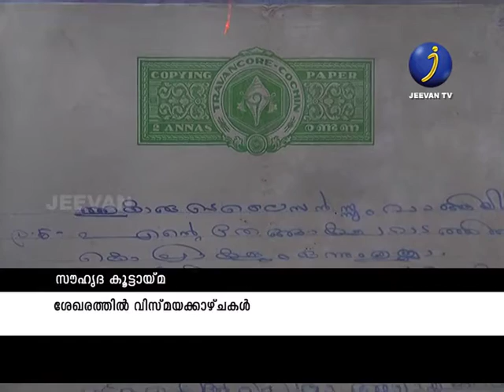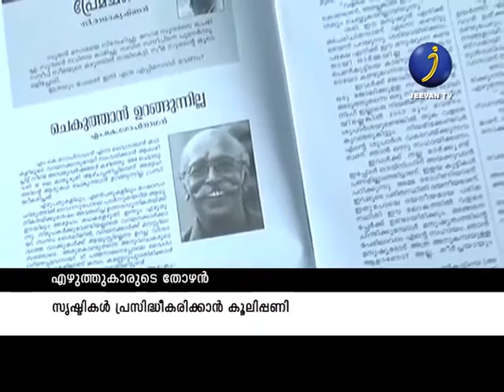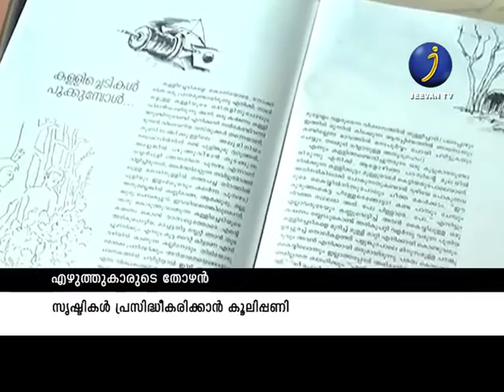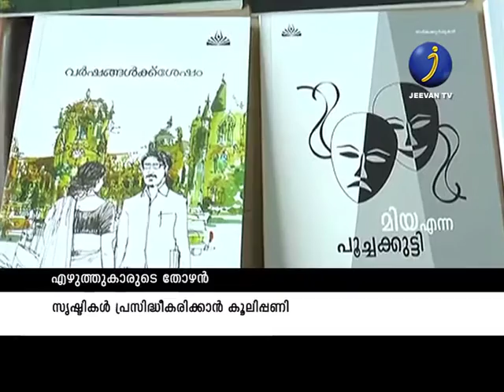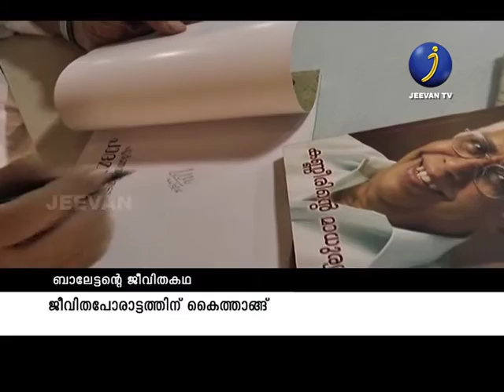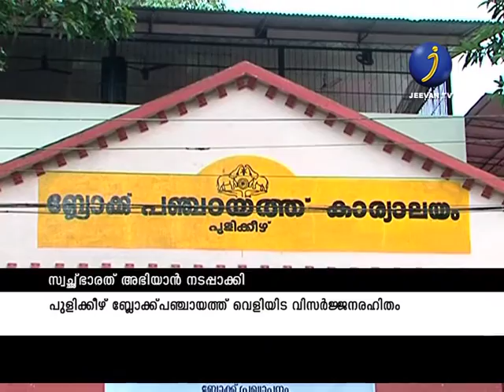jeevan tv positive news oct2nd epവാര്‍ത്തയുടെ പുതിയ മുഖം...WATCH NOW